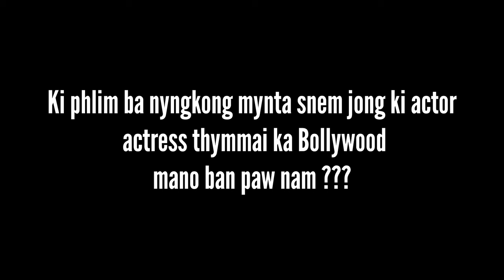Ki actor actress batbit ha ki film nyngkong jong ki mynta snem,mano ban pawnam hadien napdeng kine ?